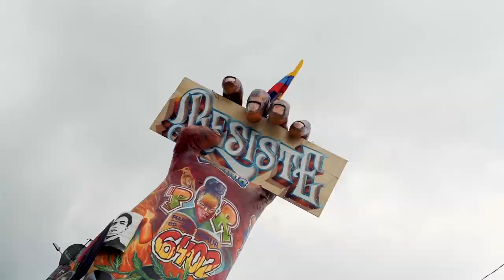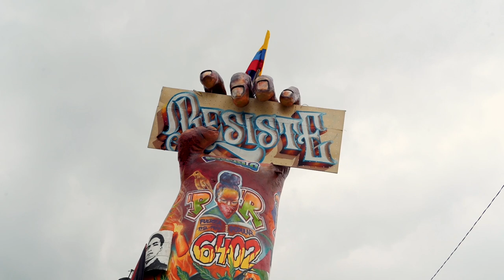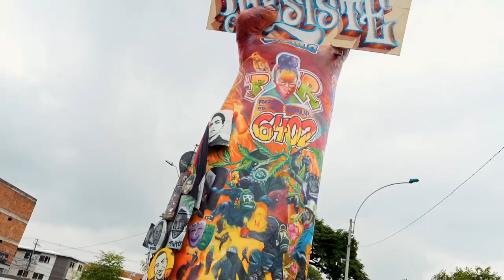Seguimos firmes con un gobierno elegido por el pueblo hasta el 2026.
Cerca de 3.000 personas recorrieron las calles de Cali hasta el Monumento a la Resistencia, símbolo del estallido social de 2021, para respaldar las reformas sociales del Gobierno del Cambio y reafirmar su compromiso con la defensa de la democracia y la justicia social.

“Por supuesto que acompañamos a la gente que se moviliza pacíficamente, con entusiasmo por defender a las instituciones del Estado de Derecho y la democracia. Nos seguimos viendo en las calles, no vamos a retroceder”: ministro @danielrojasmedellin.